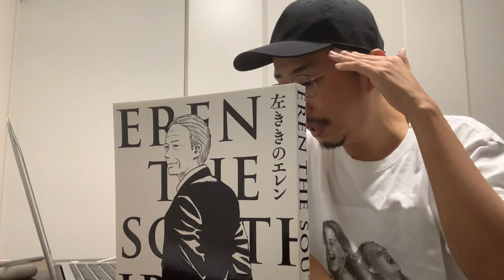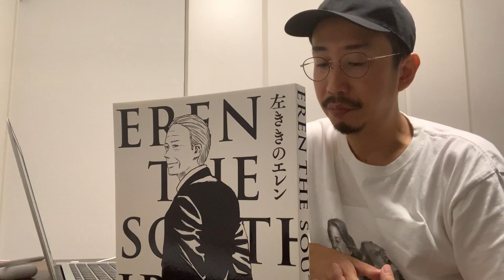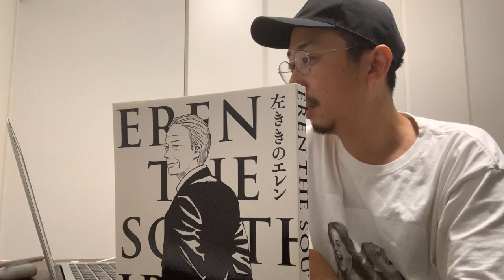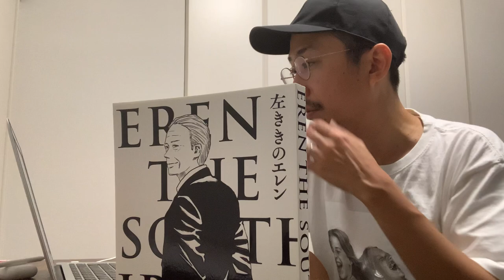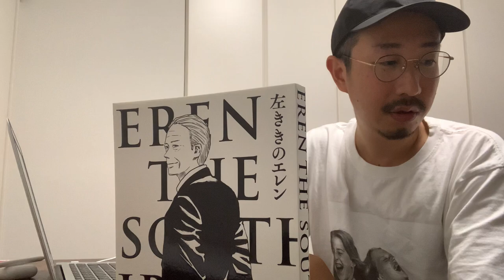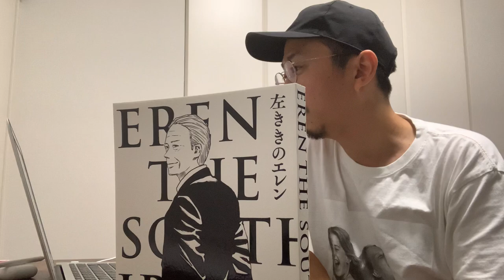本日正午、原作版「左ききのエレン」最終回を公開します。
左ききのエレン最終回「光の手紙」
noteメンバーシップで本日正午から公開します